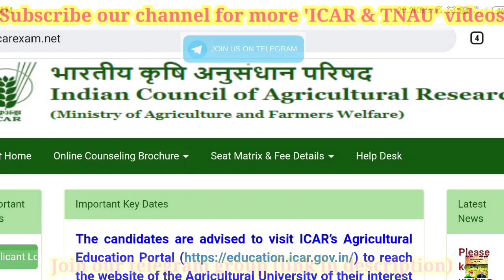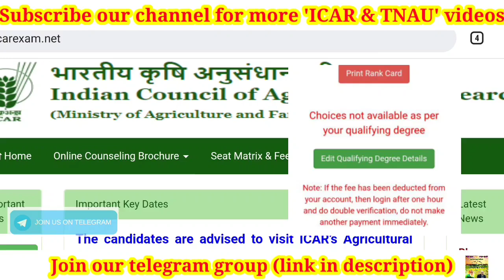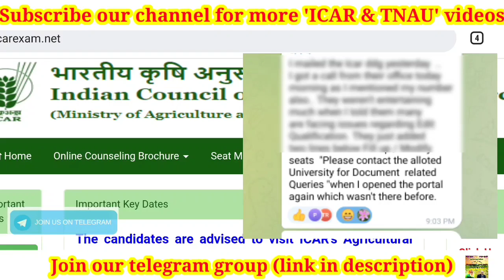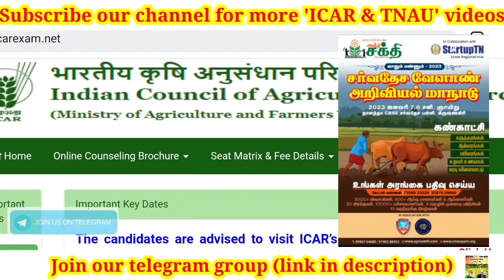ICAR PG & PhD counselling edit qualification, fees payment & choice filling | ICAR JRF, SRF PGS 2022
ICAR UG 1st round seat alloted students google form

Good evening.  I have created a separate group for each subject.  Plzz join in that and discuss.

Join in your respective subject group only..

Video by
E. SENTHAMIL PhD Scholar (Agronomy)
UASD